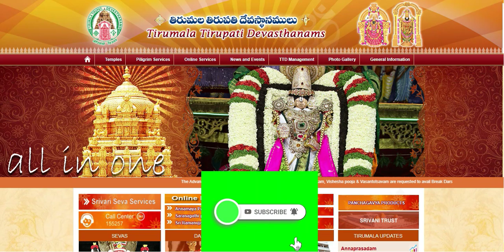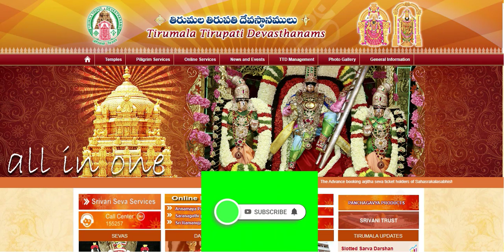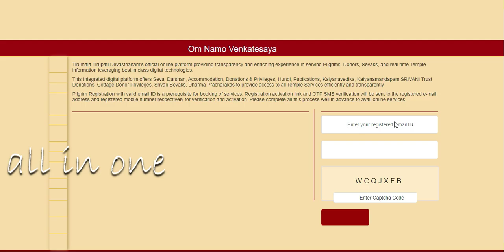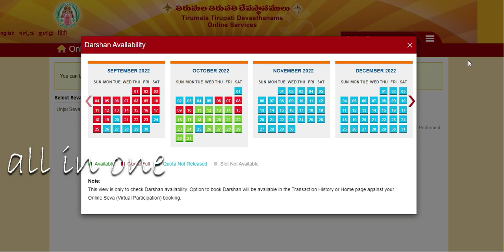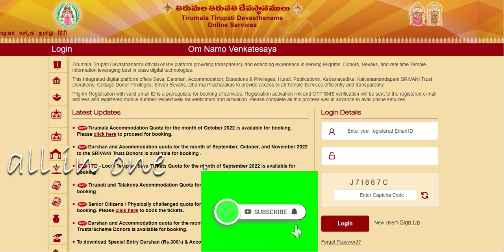tirumala tirupati updates tamil|tirumala updates today |TTD latest press |More updates don't miss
Sarva darshan,Sarva darshan tickets in tirumala tamil,Sarva darshan tickets online booking,
Sarva darshan tickets in tirupati,Sarva darshan tokens in tirumala,Sarva darshanam tickets,Sarva darshan tickets,Book Srivani Vip Break Dharshan
tirumalaoctoberonlineaccommodationbookingdetails Ticket September Tirupathi Online Room TTD Local Temple Seva Ticket